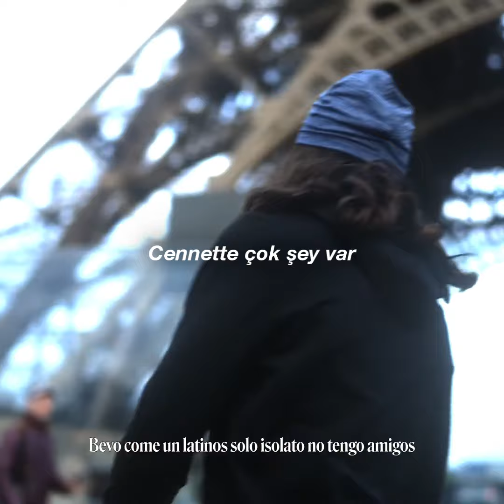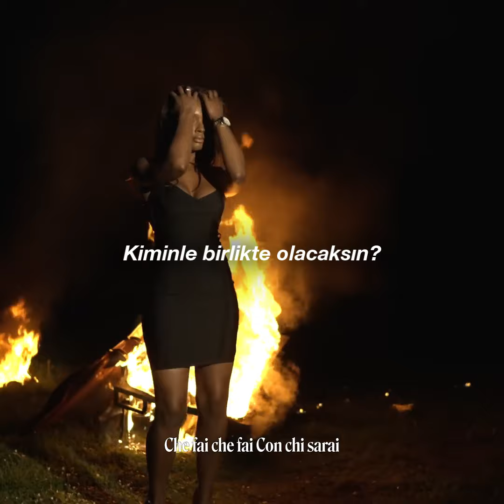Baby Gang - Madame ft. Sfera Ebbasta (Türkçe Çeviri)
Öneri ve isteklerinizi yorumlarda belirtebilirsiniz.